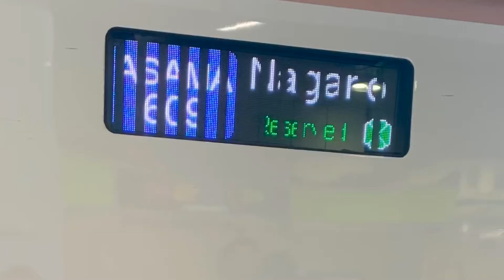Karuizawa Prince Ski Resort | First Snow Experience | Japan | Bullet Train | Liamazing Jaden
Join us as we travel from Tokyo to Karuizawa by bullet train!
Let’s have a snowball fight and build a snowman! ❄️⛄️